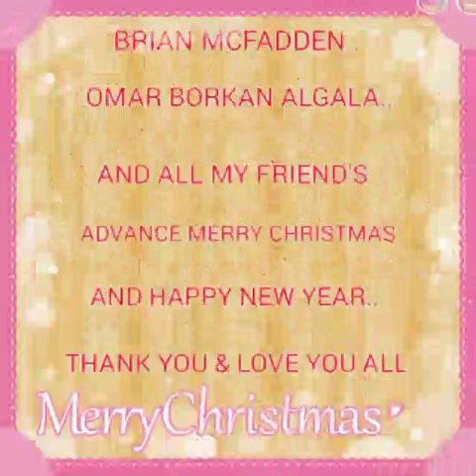Brian mcfadden and omar borkan algala..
Song by westlife.